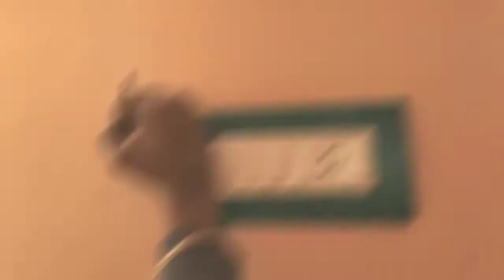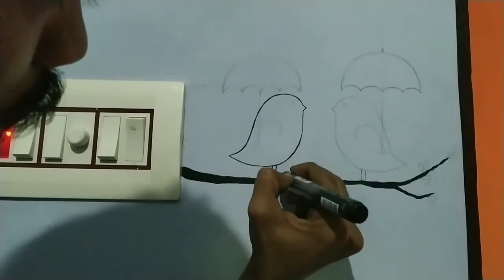switchboard painting ideas 2022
hi i am subham,
                in this video i wana show you how to Decorate home switch board in very easy process.
please watch this video till the end you can also draw this in very easy process.

switchboard painting designs girl
switchboard paint ideas
switchboard painting designs tree

switchboard painting,
switchboard painting design,
switchboard painting ideas,
switchboard painting easy,
switchboard painting tree,
switchboard painting design ideas,
switchboard panda painting,
switchboard paper craft,
switchboard painting at home,
switchboard painting for kitchen,
easy painting ideas for kids,
easy painting,
diy,diy tutorial,
easy craft ideas,
crafting,trending,
trend,
virul,
tonni art and craft ideas